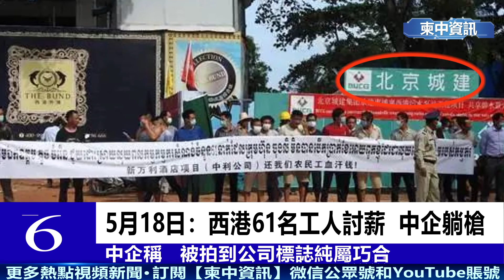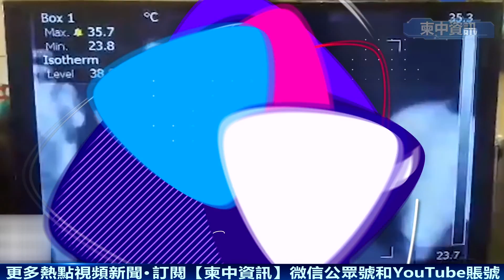Top10柬埔寨本週新聞（2020.05.17-05.23）｜20200523期｜柬中資訊